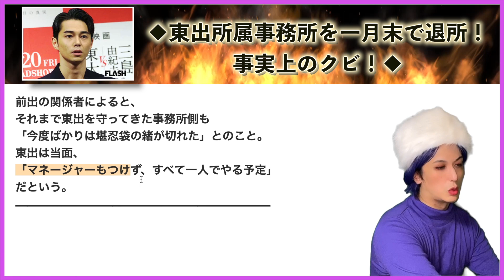東出昌大所属事務所を退所独立も事実上のクビ!【コンフィデンスマンJP、唐田えりか】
東出昌大所属事務所を一月末で退所！事実上のクビ！についてよ♡

エンタメも交えプロのオネェライターのジョーカー様が時事NEWSを斬るわよっ!

Twitterもやり始めたわよ!